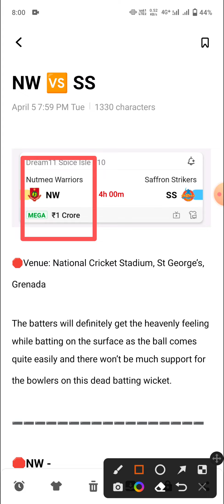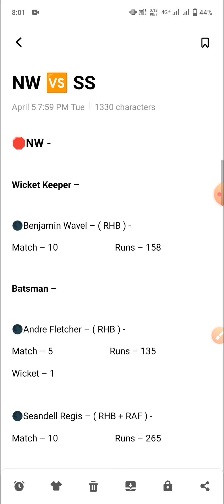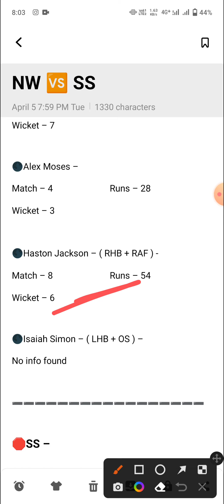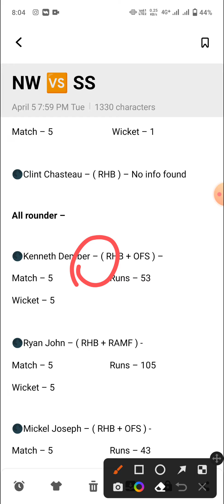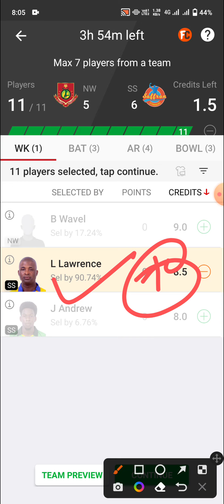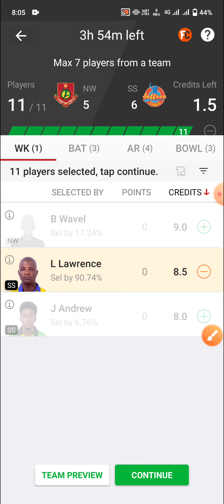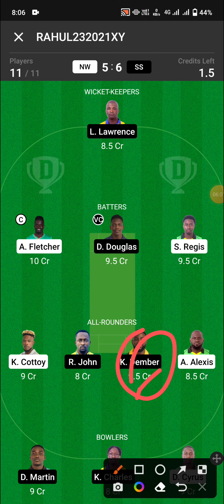nw vs ss dream11 prediction, nw vs ss players stats, nw vs ss dream11 team, nw vs ss team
nw vs ss,
nw vs ss dream 11,
nw vs ss dream 11 team,
nw vs ss today team,
nw vs ss today dream 11 team,
nw vs ss dream 11 team live,
nw vs ss dream 11 prediction,
nw vs ss dream 11 team prediction,
nw vs ss team prediction,
nw vs ss team analysis,
nw vs ss players analysis,
nw vs ss players stats,
nw vs ss fantasy pick,
nw vs ss fantasy,
nw vs ss fantasy team,
nw vs ss gl winning team,
nw vs ss sl winning team,
nw vs ss grand league team,
nw vs ss small league team,
nw vs ss winning team,
nw vs ss today gl team,
nw vs ss highlights,
nw vs ss important pick,
nw vs ss aaj ka winning team,
nw vs ss live dream 11 team,
nw vs ss all players deep analysis,
nw vs ss today prediction,
nw vs ss key players,
nw vs ss viral video,
nw vs ss viral team,
nw vs ss all team,
nw vs ss crix 11 team,
nw vs ss ikm team,
nw vs ss ikm,
nw vs ss rvd,
nw vs ss rvd team,
nw vs ss rvd champion,
nw vs ss rvd championship,
nw vs ss dream is money,
nw vs ss viral dream 11 team,
nw vs ss world best team,
nw vs ss world best dream 11 team,
nw vs ss,
nw vs ss dream 11 prediction today,
nw vs ss dream 11 today,
nw vs ss live score,
nw vs ss dream 11 team live update,
nw vs ss playing 11,
nw vs ss dream 11 team stats,
nw vs ss playing 11 updates,
nw vs ss playing team,